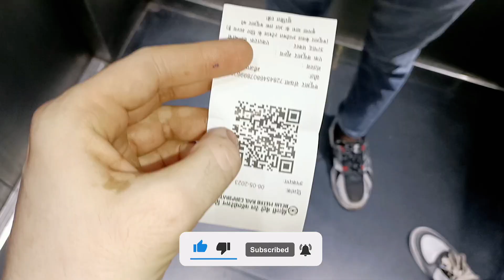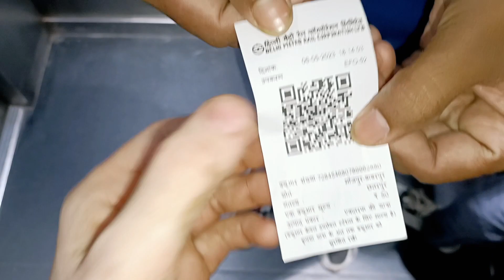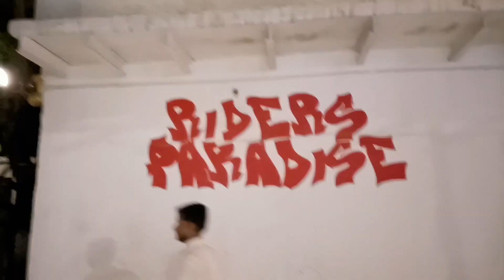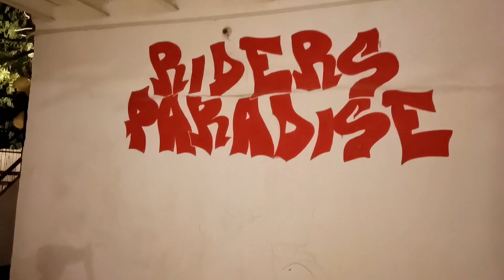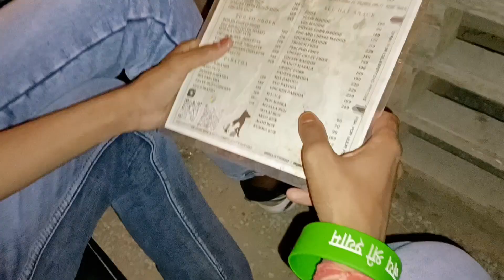paaji se Milne ke liye aadhi Raat mai chale gaye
Hey friends, kamal thakur this side & thank alot for watching my videos. Please "LIKE" the video if you enjoyed watching or also "COMMENT" if you want to Suggest something or Appreciate.

Agar ye vlog aapko pasand aaya ho to like kar dena aur Chanell par naye ho to subscribe kar dena aur comment karke zaroor batana ki kaisa laga vlog aapko, milenge jaldi hi ek acchi si nayi si video main .

ohhh bhai mere WOW 😮
jatt prabhjot
prabhjot
jatt
nepal
flying beast
mohit chhikara
pre owned superbikes
viral
for sale
delivery
kathmandu
viral video
punjabi rider
mumbier nikhil
worldwide viral
wheelie boy bunny
pokhra
bhutan
js films
trending
porche 911
superbikes
porsche studio
superbikes
porsche studio
porsche showroom
sikkim
turbo extreme
most expensive
ypm vlogs
kawasaki
bs6